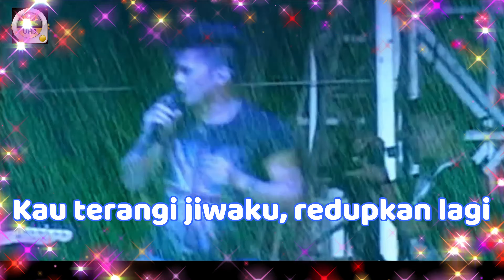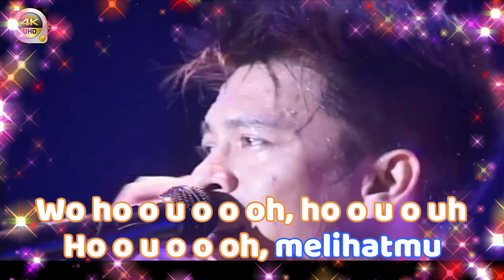NOAH - 'Ku Katakan Dengan Indah' M/V Lyrics UHD 4K Original ter_jernih